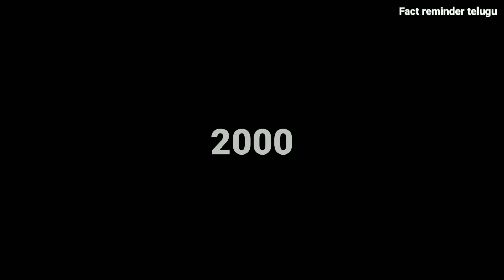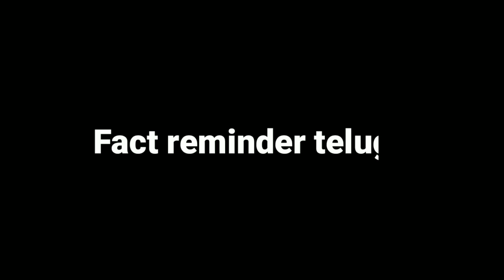how dwaraka immersed || dwaraka mystery || mahabharatham